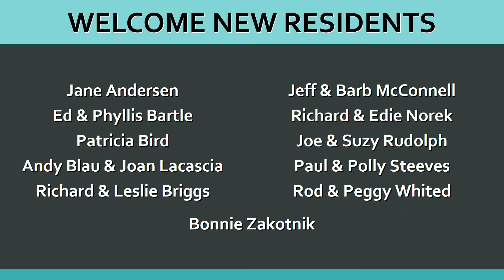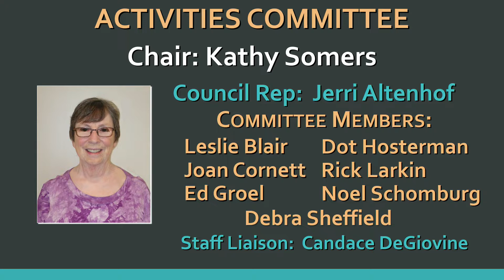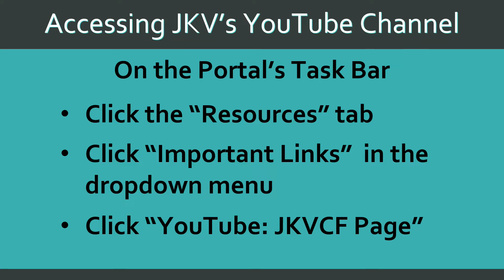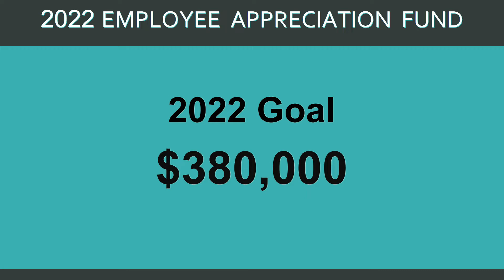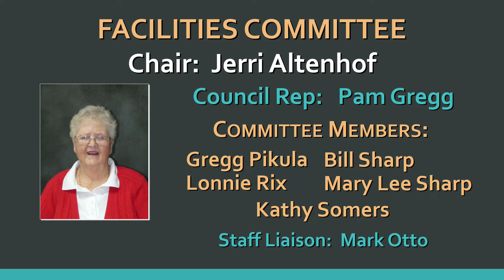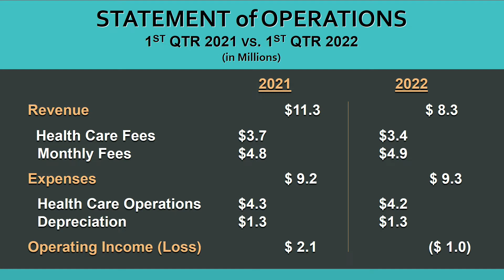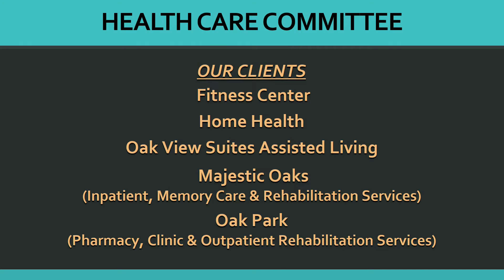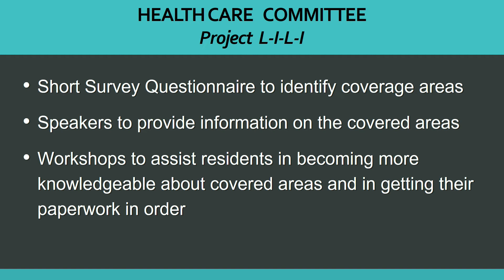Residents' Council Quarterly Report 9/20/2022